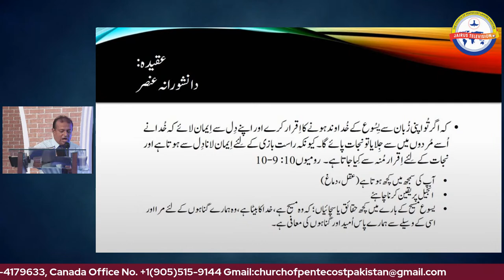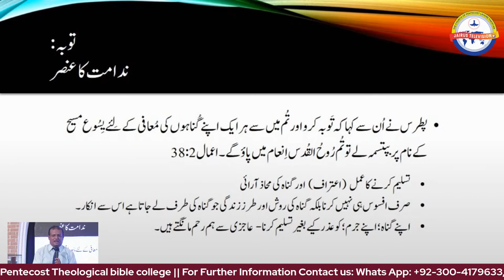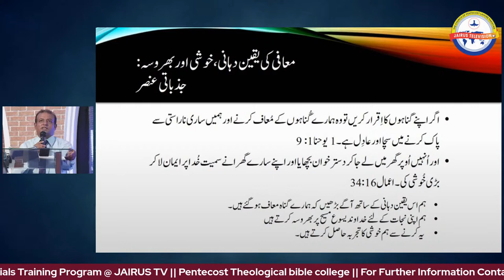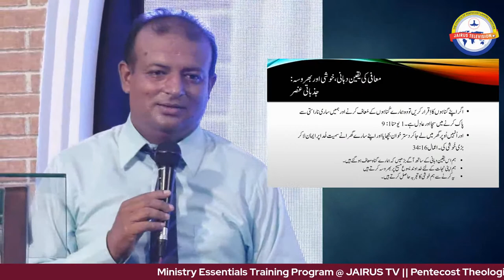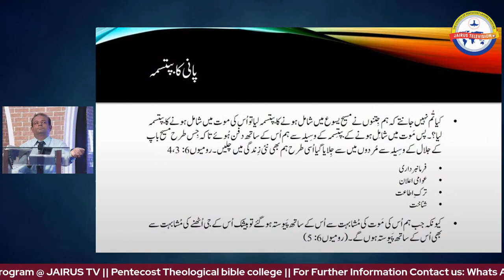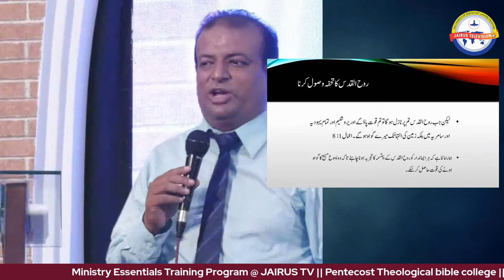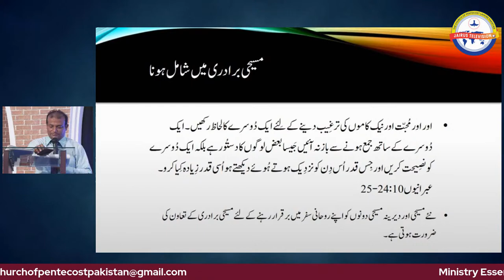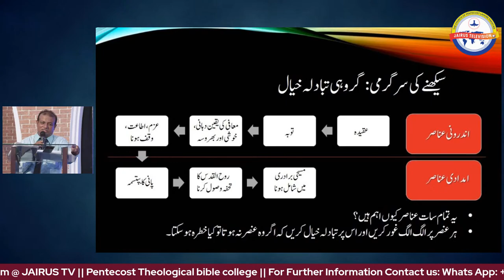METP 107 || Ministry Essentials Training Program || Facilitator : Pastor Javed Bashir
Pentecost Theological bible college
Lecture 6
Venue : church of Pentecost Pakistan(31-A Officer Colony Near Gill Chowk Bahar Colony Kotlakhpat Lahore )